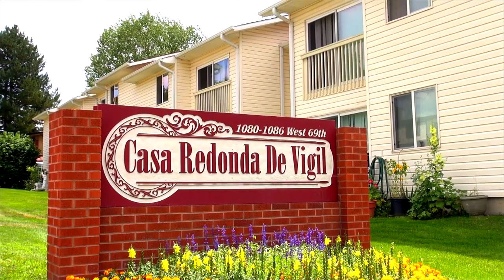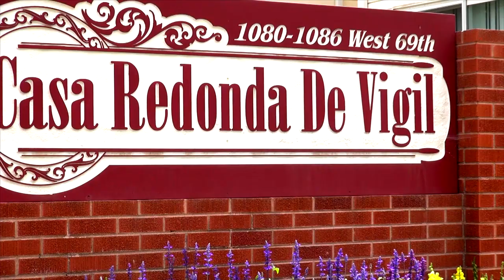Adams County Housing Authority Testimonials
Residents in Adams County, Colorado are being helped by the Adams County Housing Authority each and every day.